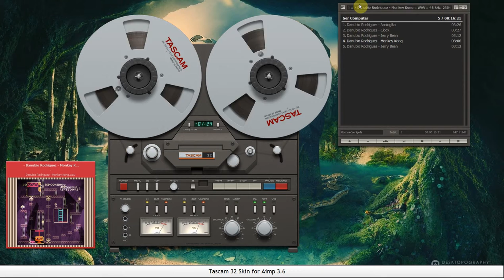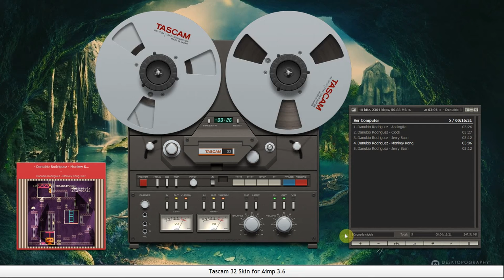Tascam 32 skin for Aimp 3.6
Otra piel en forma de cinta vintage para los mas veteranos que quieran disfrutar sus viejas canciones en forma retro.